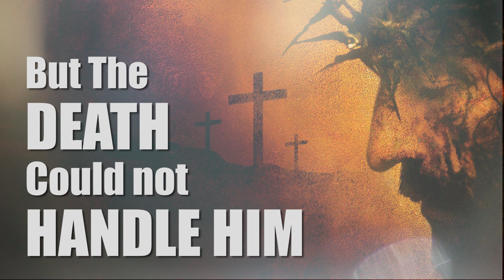প্রভুর পুনরুত্থান মহোৎসব | Easter Message | Fr Vincent VC | Jalalkhali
Divine Love Retreat Centre | Jalalkahli